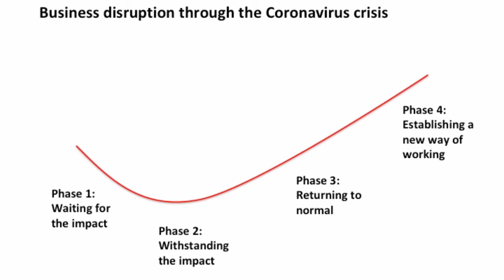Business disruption through the Coronavirus crisis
The phases every business will go through and need to respond to through the Coronavirus crisis